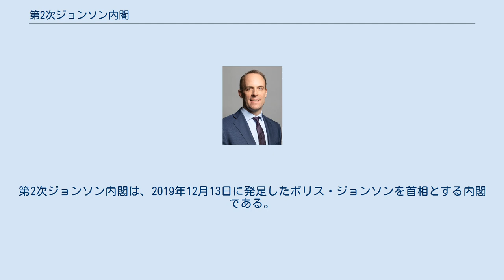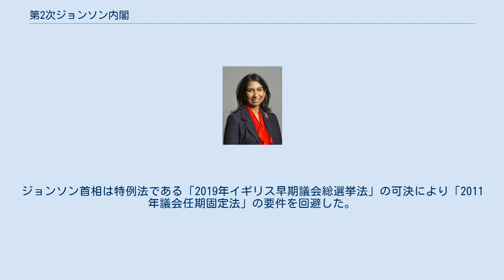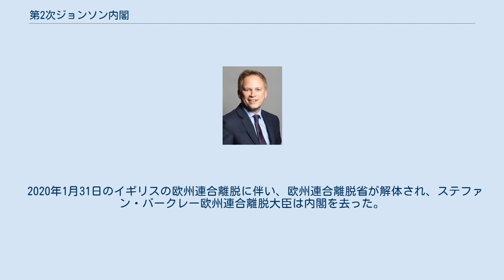第2次ジョンソン内閣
ボリス・ジョンソン
第2次ジョンソン内閣は、2019年12月13日に発足したボリス・ジョンソンを首相とする内閣である。
2019年イギリス総選挙で与党保守党が1987年イギリス総選挙以来の大勝をおさめると、ジョンソン首相がエリザベス女王に拝謁したのち組閣された 。
 2019年7月にテリーザ・メイ首相の辞任以後に発足した第1次ジョンソン内閣の与党保守党は議会においては少数派になっており、ブレグジットをめぐる政治的行き詰まりのせいで、法律の制定ができないでいた。
 「2011年議会任期固定法」によれば、庶民院の解散総選挙に「庶民院で3分の2以上の多数で解散を決議」を要する。
ジョンソン首相は特例法である「2019年イギリス早期議会総選挙法」の可決により「2011年議会任期固定法」の要件を回避した。
同年12月12日に行われた庶民院総選挙の結果、与党保守党は全野党の議席より80議席多い365議席を獲得する、マーガレット・サッチャー内閣のときの1987年イギリス総選挙以来の大勝をおさめた。
これによりジョンソン内閣は国民の信任を得たとして「第2次ジョンソン内閣」が発足した。
 新内閣では、第1次ジョンソン内閣終了時の閣僚が留任されている。
総選挙で引退したニッキー・モーガンデジタル・文化・メディア・スポーツ大臣と議席を失ったザック・ゴールドスミス環境・食糧・農村地域担当副大臣兼国際開発担当副大臣は一代貴族として政府内に残った。
 2020年1月31日のイギリスの欧州連合離脱に伴い、欧州連合離脱省が解体され、ステファン・バークレー欧州連合離脱大臣は内閣を去った。